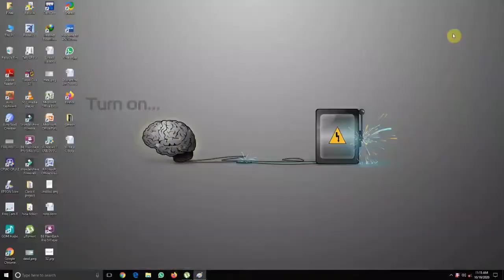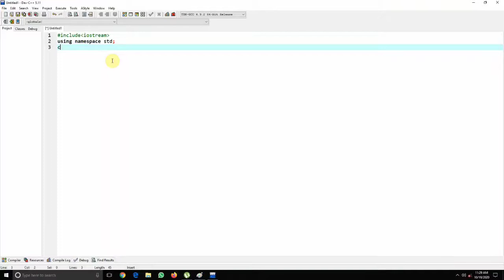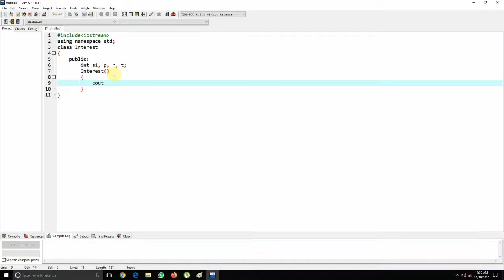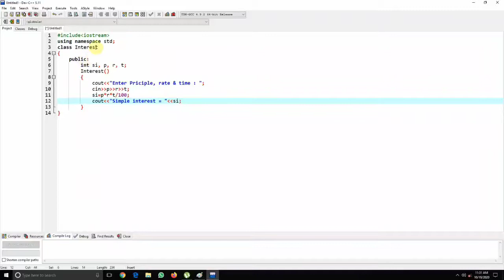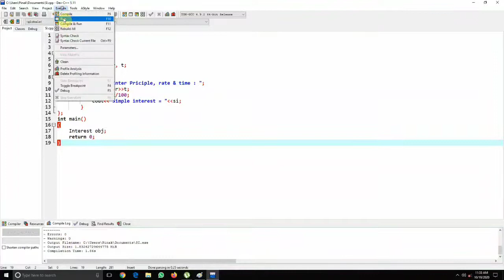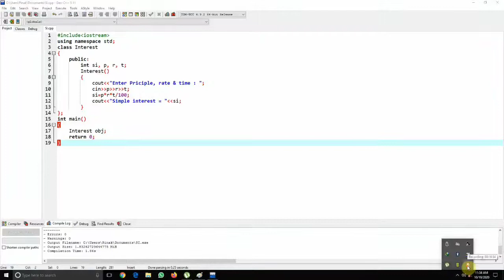28. Class XII constructor